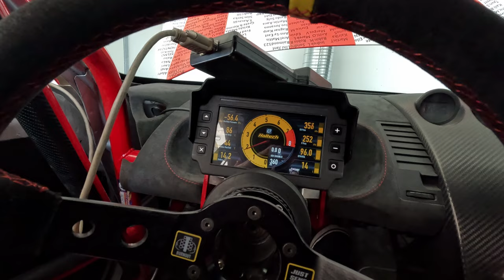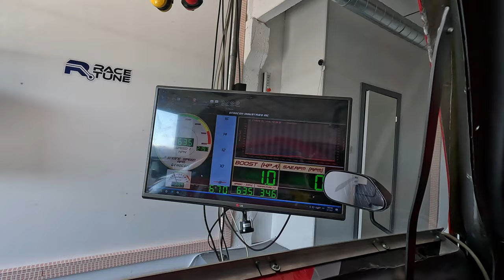Tänaseks juba Pro klassi Eesti meister Piiroja- Haltech logisid võib usaldada